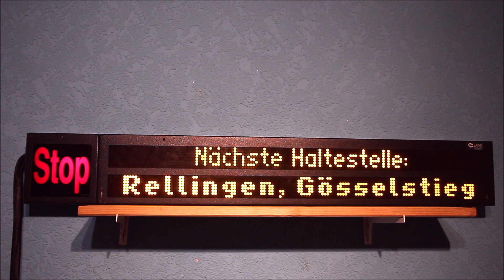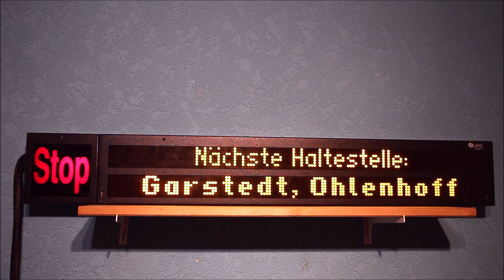[ANSAGEN] Linie 295 BF.Pinneberg nach U Garstedt [GANZE LINIE]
Ansagen der Linie 295 von Bahnhof Pinneberg nach U Garstedt.